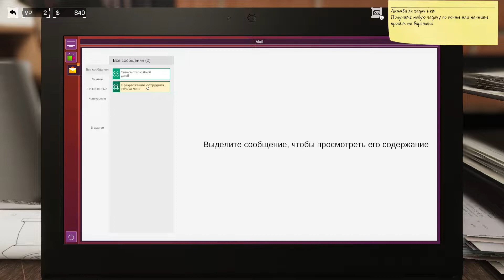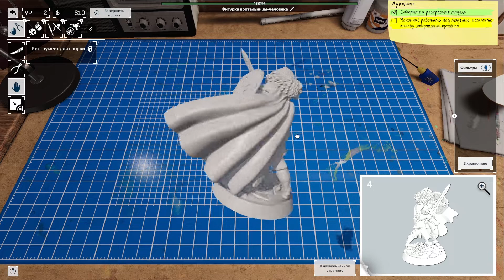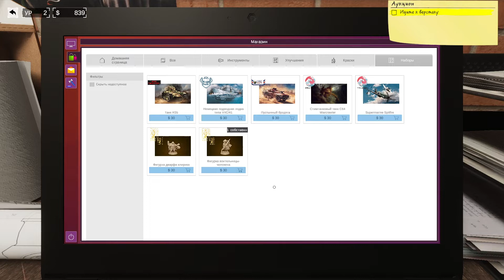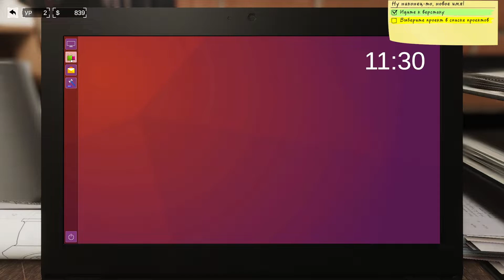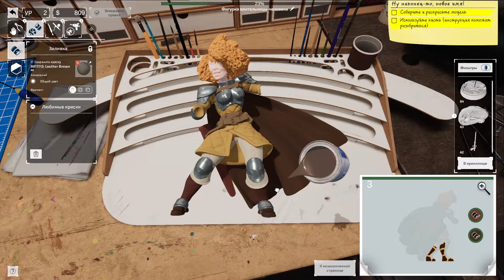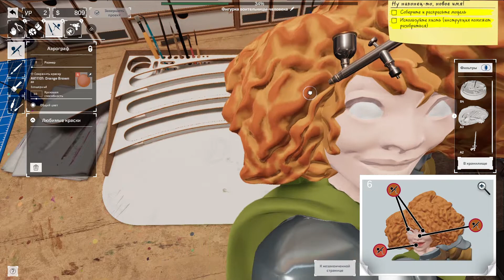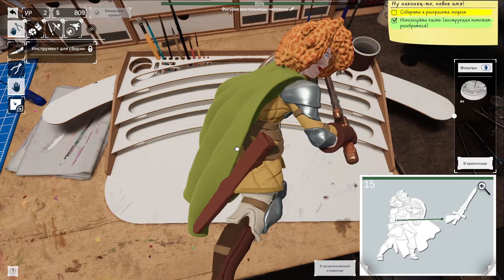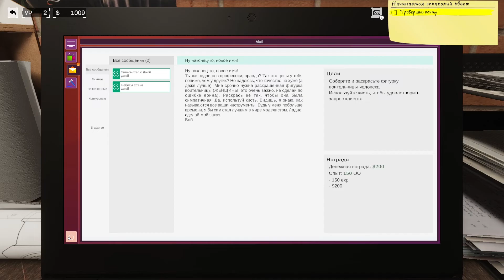Model Builder -4- РЫЖАЯ ВОИТЕЛЬНИЦА [Прохождение на русском]